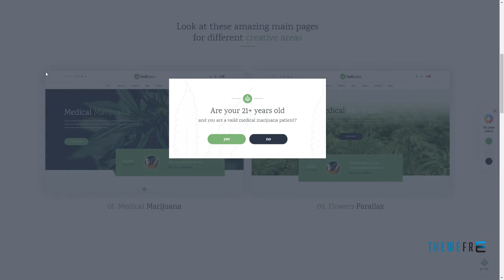Indicana - Medical Marijuana Dispensary WordPress Theme Shayne B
Framework Unyson

 Columns 4+

 Layout Responsive